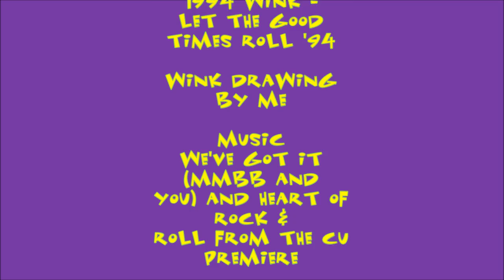The History of The Wink Chuck E Cheese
Hey guys! Im back with more animated content.

Remember that sound that the wink would make after the show? Well, here is a clip showing all of the sounds the wink used to have. Which is your favorite